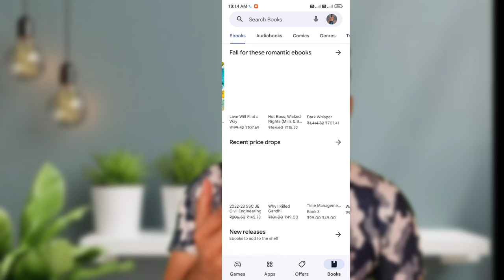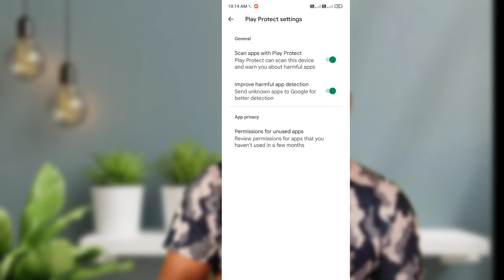There was a problem while parsing the package | App not installed | parsing the package error ⚡⚡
Vinod techno